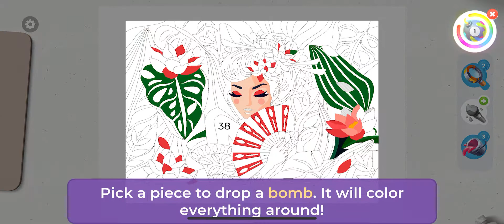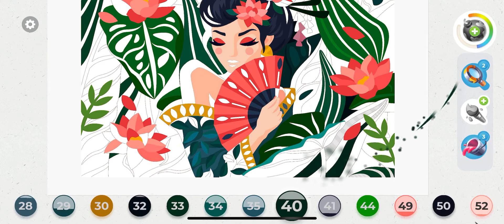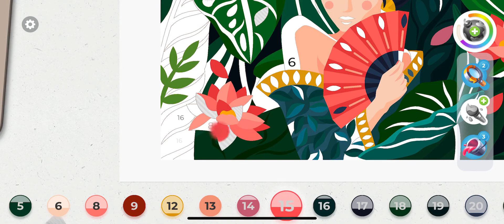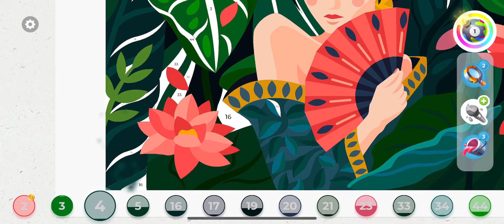Gallery Coloring Book & Decor Level 186